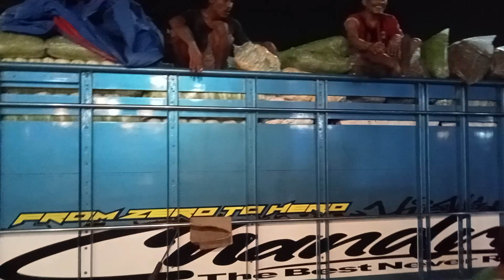update terbaru harga kebutuhan pokok dipasar induk tanah tinggi tangerang